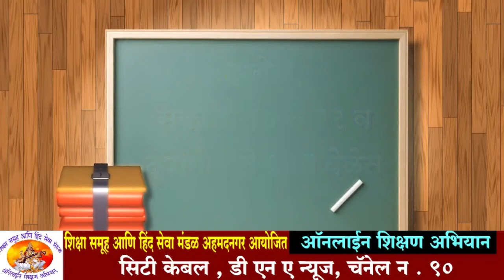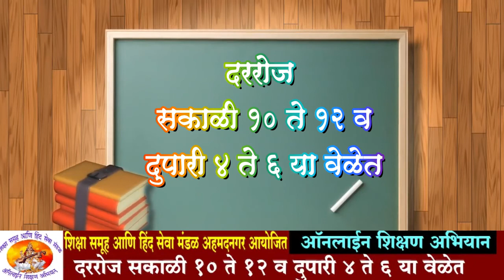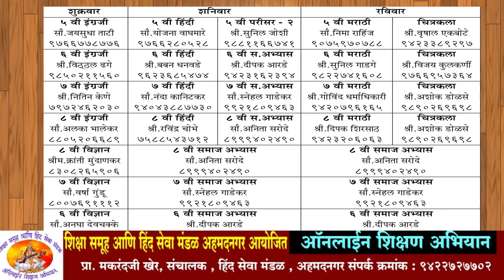८वी विषय - समाज अभ्यास | असहकार चळवळ | शिक्षक - श्री संजय शेकडे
Class 8 | Sub Samaj Abhyas | असहकार चळवळ |  Teacher Sanjay Shekde
समूह आणि हिंद सेवा मंडळ अहमदनगर आयोजित
अधिक माहितीसाठी
सुनिलजी रामदासी